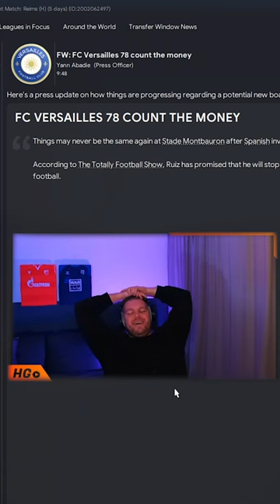FC VERSAILLES 78 FM23 TAKEOVER COMPLETE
We are now underway with our main save of FM23 as we begin the revolution of FC Versailles 78!

Football Club de Versailles 78 also known as FC Versailles or simply Versailles is a French semi-professional association football club based in the commune of Versailles, Île-de-France. The club was formed in 1989 as the result of a merger between Racing Club Versailles and Companion Sports Versailles.

In the 2021–22 season, Versailles secured promotion to the Championnat National and now with me at the helm, it's time to take them to the next level!

𝘼𝙗𝙤𝙪𝙩 𝙈𝙚